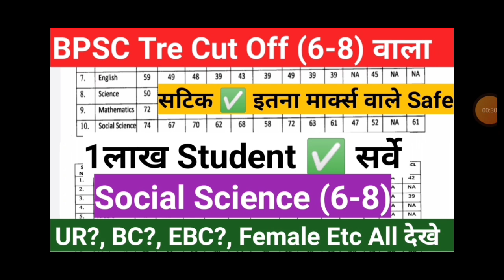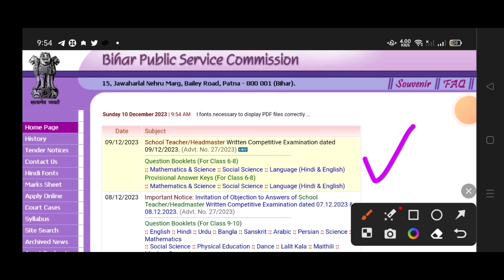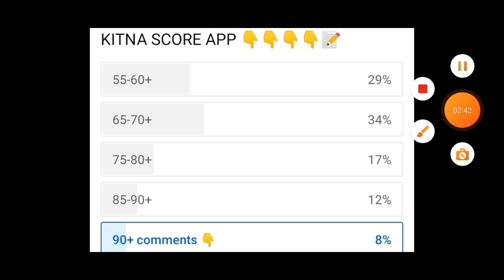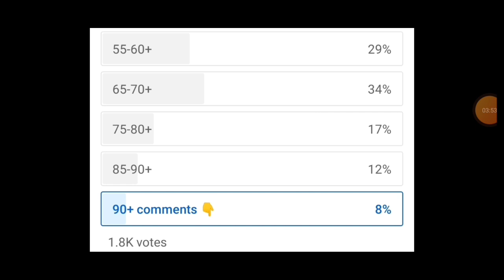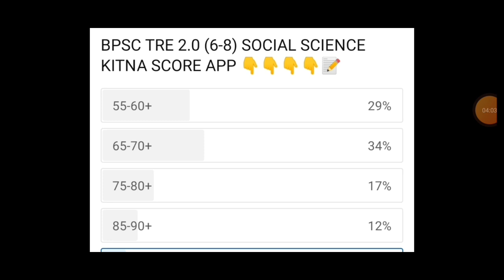BPSC Tre 2.0 (6-8) Cut Off इससे ज्यादा नहीं जायेगा ।। 100% Safe है Student ✅।।bpsc tre 2.0 Cut Off ।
bpsc tre 2.0 (6-8) cut off 2023/ Offical Answer key के बाद Category Wise Cut Off देखे ।।

BPSC Tre 2.0 Expected Cut Off ✅ (9-10) जल्दी देखें ।। Bpsc Tre 2.0 Cut Off ।।